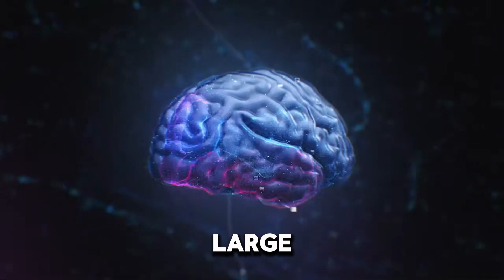What Is Model In AI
Day 7 talking about Model… It’s been a great week. Follow us on this journey as we keep bring to you 30 terminologies in Artificial Intelligence